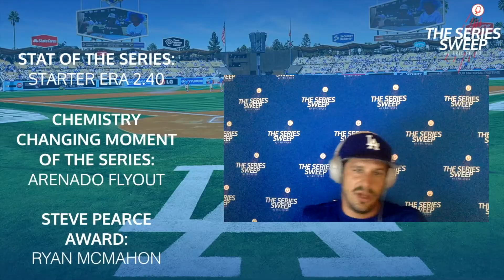Buehler is Back - The Series Sweep Podcast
The Dodgers SWEEP the Rockies in LA.Walker Buehler has his best outing of the season,  Cody Bellinger heats up, Ross Stripling might have lost his spot in the rotation, and why Blake Treinen shouldn't be the setup man come playoff time.